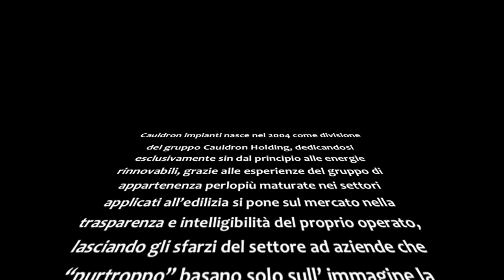cauldron impianti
Cauldron impianti nasce  nel 2004 come divisione
del gruppo Cauldron Holding, dedicandosi
esclusivamente sin dal principio alle energie
rinnovabili, grazie alle esperienze del gruppo di
appartenenza perlopiù maturate nei settori
applicati all'edilizia si pone sul mercato nella
trasparenza e intelligibilità del proprio operato,
lasciando gli sfarzi del settore ad aziende che
"purtroppo" basano solo sull' immagine la
propria mission aziendale, incentrando
all'incontrario la propria politica su numeri certi
e migliaia di clienti soddisfatti.

Il cliente della Cauldron può contare su un
gruppo composto da professionisti del settore
e su una azienda con una solida situazione
patrimoniale - finanziaria oltre che su un "vero"
servizio global service, burocrazia - finanziamenti
- vendita - progettazione - installazione
- reperimento incentivi è il nostro valore aggiunto.

Cauldron Impianti opera nel settore delle energie
rinnovabili, solare fotovoltaico, solare termico, Eolico
e vanta al suo seguito migliaia di impianti installati.